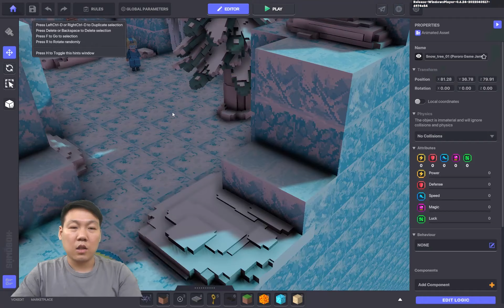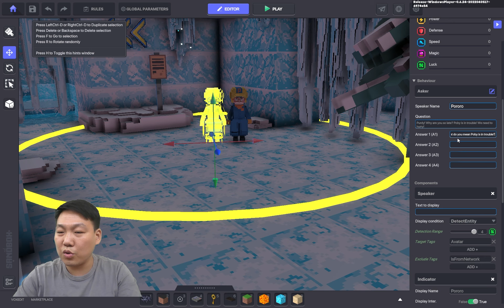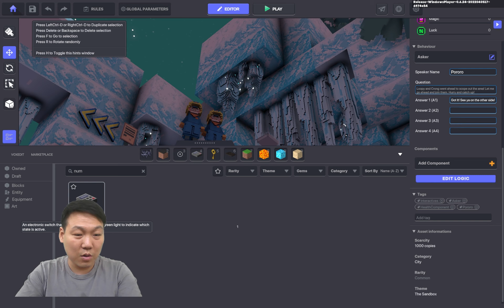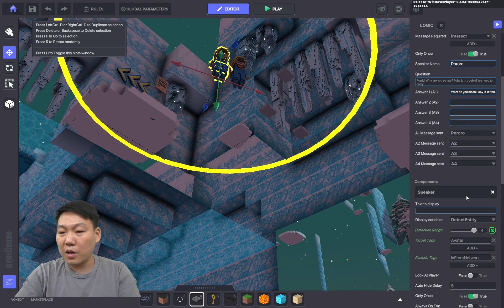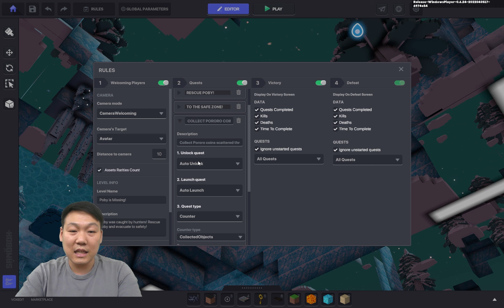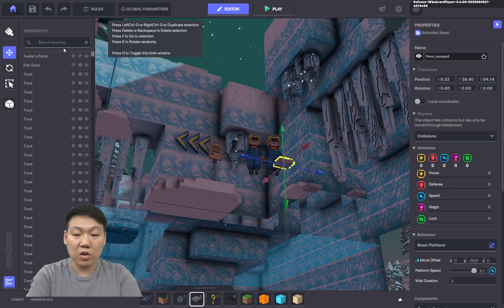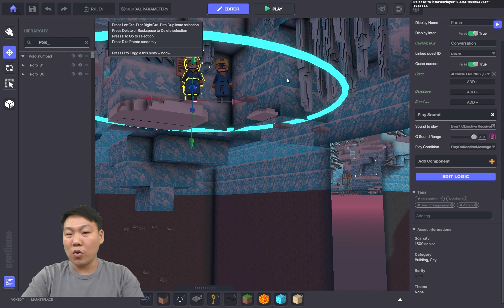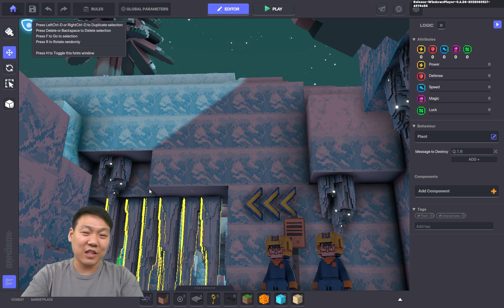[샌드박스] 뽀로로 Game Jam 출시작 게임 Logic 1편 (뽀로로 땅으로 꺼지게 하는 방법)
💰🔐 크립토모가 사용하는 보안상품들

세계 1등 보안 콜드월렛

70%까지 할인 받을 수 있습니다!

* 특정 싸이트에서 VPN을 사용하게 될때, 싸이트가 제대로 작동되지 않을 수도 있습니다. 이는 싸이트의 보안을 위한 조치이며, 이럴때는 '일시중단' 기능을 사용하시면 되겠습니다.

₿ 크립토모가 사용하는 해외 거래소

수수료 10% 환급 받으세요!

출금수수료의 5%를 환급받으세요!

참고로, 위에 링크로 구매 및 구독하게 되시면 여러분에게는 할인 혹은 지장이 가지 않으며, 크립토모가 소정의 보상을 받게되니 참고하세요!

본 영상은 그 어떠한 재무적인 조언도 아니며, 교육적인 목적으로 제작된 영상입니다. NFT 제작, 구매 및 판매, 혹은 토큰 송금 과정에서의 금전적 손실에 대한 그 어떤 책임을 지지 않음을 미리 말씀드리며, 모든 투자결정은 충분한 조사에 이어 개인의 상황에 맞게 진행하시길 바랍니다.

커뮤니티 링크

The Sandbox (한국) 게임 커뮤니티 오픈채팅방 :
* 비번: CREATOR

타임라인
0:00 인트로
0:18 게임 플레이
1:00 뽀로로 포털 설치
3:11 뽀로로 로직(에니메이션 및 대화)
6:30 여러 대화창 띄우기
11:00 퀘스트 해금 및 런칭
19:52 뽀로로 땅으로 꺼지게 하기
31:37 고드름 벽 없애기
32:48 게임플레이와 함께 전체 logic 요약
33:42 마무리